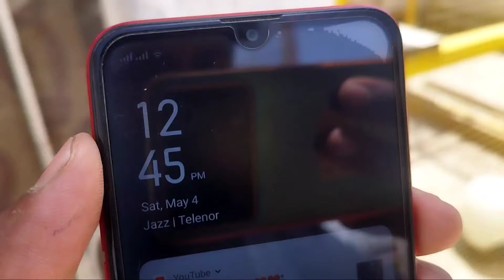Bazi Me 4 Kaboter Ek Sath Beth Gay🤗